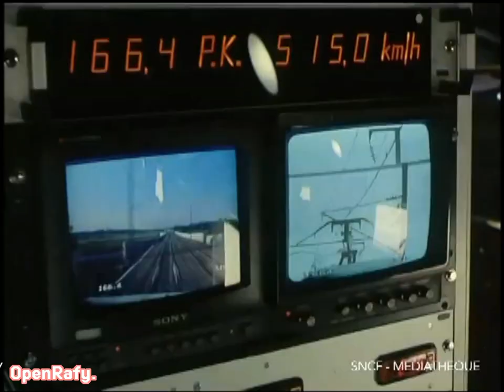[Spéciale 200 Abos] Edit sur le TGV de mon enfance : Le TGV Atlantique !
Et voilà, en 8 ans, cette chaine a énormément évolué et on a atteint le palier des 200 Abos ! Merci énormément a vous !

Pour vous remercier : Un édit sur le TGV qui me tiens le plus a cœur pour avoir bercé mon enfance : Le TGV Atlantique !

Encore Merci a vous de m'avoir fait passer les 200 Abos !
Merci a toi TGV Atlantique d'avoir bercé mes 18 premieres années de ma vie :)